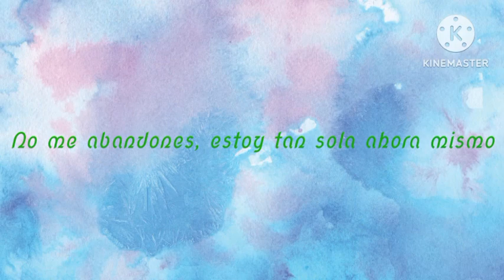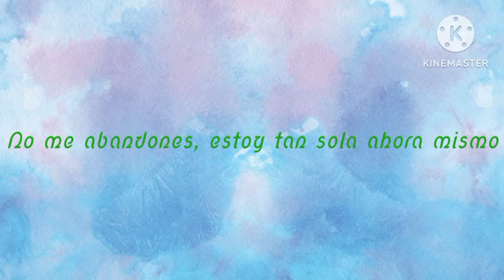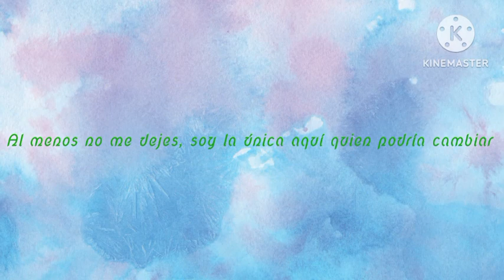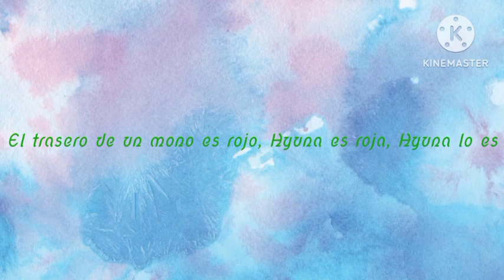Hyuna - Red [Letra Subtitulada En Español]